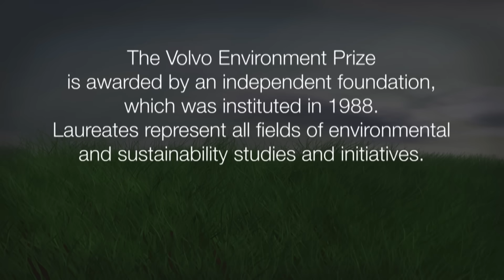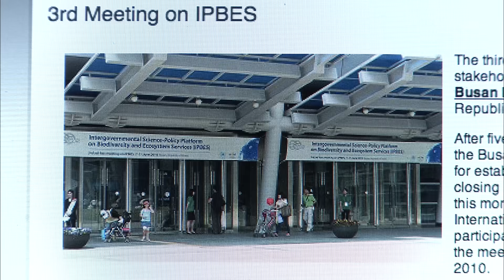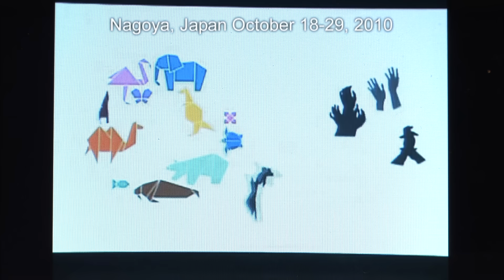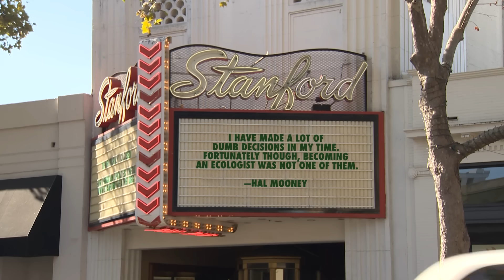Biodiversity is a key piece in ecosystem functioning – Hal Mooney.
Professor Hal Mooney of Stanford University, California, is a world-leading researcher in biodiversity, especially its importance for ecosystem services. He was awarded the 2010 Volvo Environment Prize for his research. Hal Mooney played a vital role in the foundation of IPBES, the Intergovernmental Science-Policy Platform on Biodiversity and Ecosystem Services, which, like the UN Climate Panel, IPCC, works to create scientific consensus and communication with decision-makers.